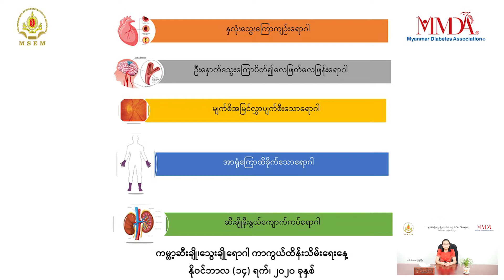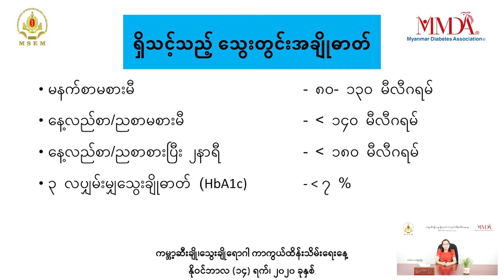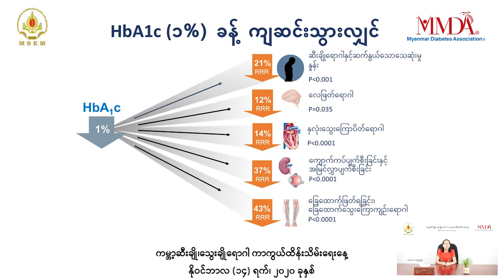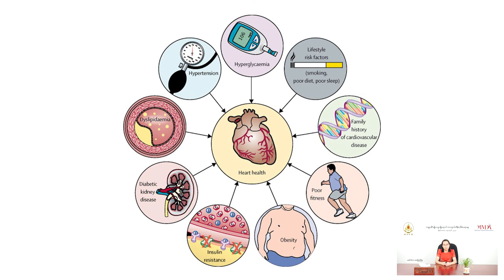"ဆီးချိုရောဂါ၏ နောက်ဆက်တွဲရောဂါများကာကွယ်ခြင်း"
ဒေါက်တာဇာခြည်ပြုံး (ကထိက၊ ဆီးချိုနှင့်ဟော်မုန်းရောဂါအထူးကုဌာန၊ ဆေးတက္ကသိုလ်(၁)၊ ရန်ကုန်ပြည်သူ့ဆေးရုံကြီး) မှ "ဆီးချိုရောဂါ၏ နောက်ဆက်တွဲရောဂါများကာကွယ်ခြင်း" ခေါင်းစဉ်ဖြင့်ပြောကြားထားသော ဗီဒီယိုကို တင်ဆက်ပေးလိုက်ပါသည်...

ယခုဗီဒီယိုသည် နိုဝင်ဘာလ(၁၄)ရက်နေ့တွင် ကျရောက်သော ကမ္ဘာ့ဆီးချိုသွေးချိုရောဂါကာကွယ်ထိန်းသိမ်းရေးနေ့အတွက် ရည်ရွယ်ပြီးတင်ဆက်ပေးရခြင်းဖြစ်ပါသည်...

ဆီးချိုသွေးချိုနှင့်ပတ်သက်သည့်ကျန်းမာရေးဗီဒီယိုများကိုလည်း နောက်ထပ်တင်ဆက်ပေးသွားမှာဖြစ်သည့်အတွက် စောင့်မျှော်ကြည့်ရှုဖို့ ဖိတ်ခေါ်အပ်ပါသည်...